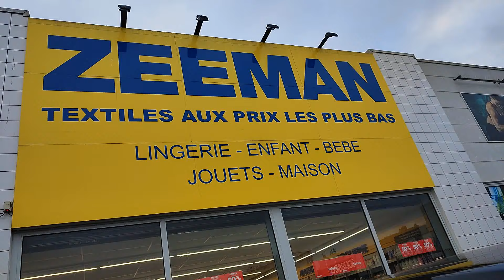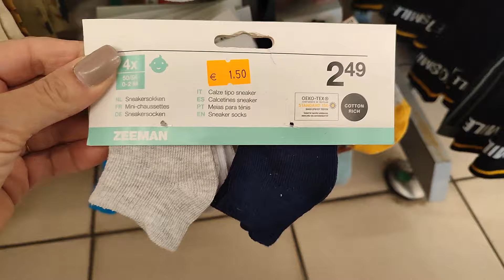ZEEMAN ARRIVAGE 🔴 SOLDES - 21-01-2022